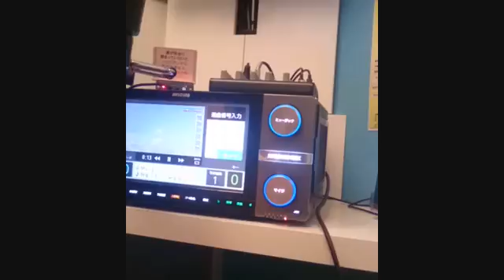[everysing] Hello，Again ～昔からある場所～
Singer : そらちゃんパパ
Title : Hello，Again ～昔からある場所～

久々に秋葉原のひとりカラオケたーいむ！
さびしくない！さびしくない！
何気にぎわってます(*゜ー゜)ゞ⌒☆
まじ楽しいんですっ！

everysing APPLICATION

▶ Features ◀